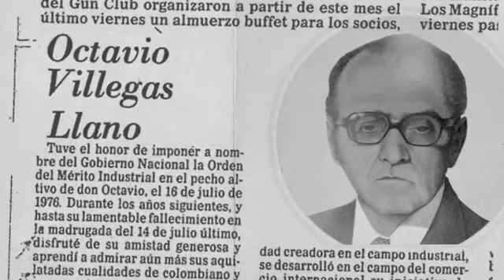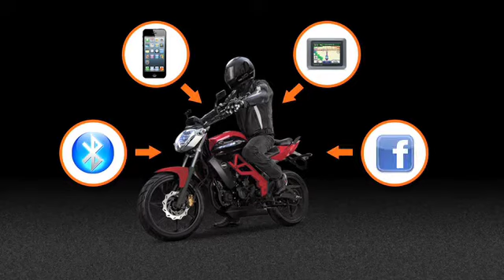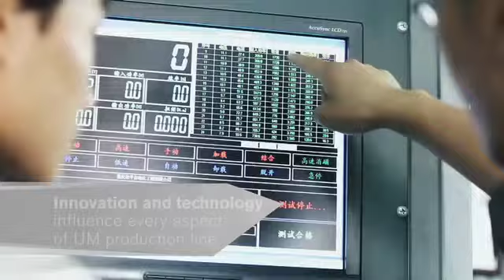HISTÓRIA DA ORIGEM UM